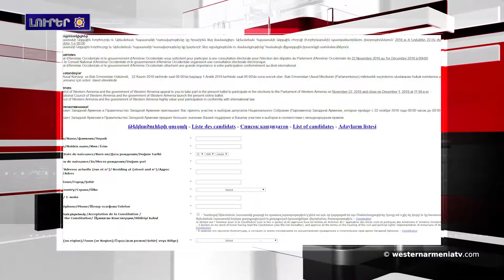Լրահոս 2018-11-17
1.2018թ․-ի ԱՐԵՒՄՏՅԱՆ ՀԱՅԱՍՏԱՆԻ  ՕՐԷՆՍԴԻՐ ՄԱՐՄՆԻ ԽՈՐՀՐԴԱՐԱՆԱԿԱՆ  ԸՆՏՐՈՒԹԻՒՆՆԵՐ
2. Նախագահ Բակo Սահակեանն աշխատանքային այցով մեկնած է ԱՄՆ
3.Իդլիբ։  Մոսկուան կը կարծ է, թէ ահաբեկիչները չեն հետեւիր Սոչիի համաձայնագիրին
4.38 մարդ ձերբակալուած է Տիգրանակերտի մէջ
5.Օսման Քաւալայի գործով նոր մեղադրանքներ աւելցուած է. ձերբակալութիւնները կը շարունակուին
6.Դիարբեքիրի մէջ ջրանցք  յայտնաբերուած է
7.Հաքքարի նահանգը կրկին յատուկ անվտանգութեան գօտի  յայտարարուած է